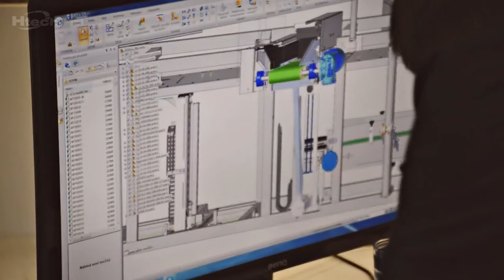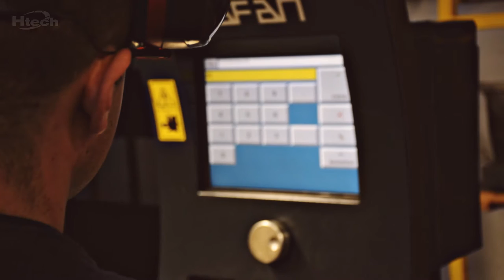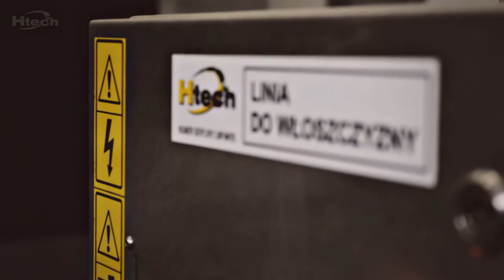htech compilation film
Company presentation of HTECH CZ.
Intelligent handling systems for efficient washing, grading, packing and palletizing of a wide variety of crop.